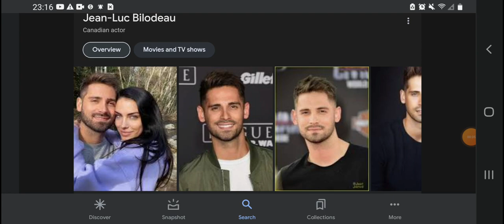Happy 33rd Birthday Jean-Luc Bilodeau